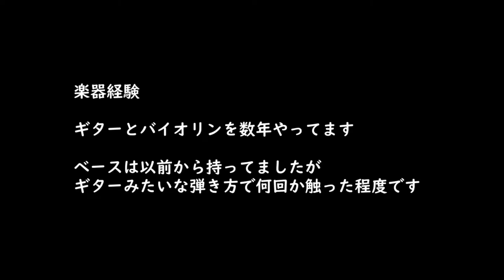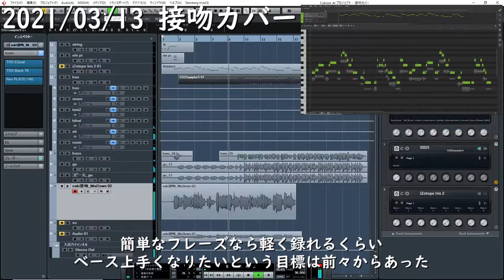ベース歴約1年の初心者の成長記録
今後はもっとリズムや音の粒をしっかりしたいです
そしてかっこいいベースライン作りたい